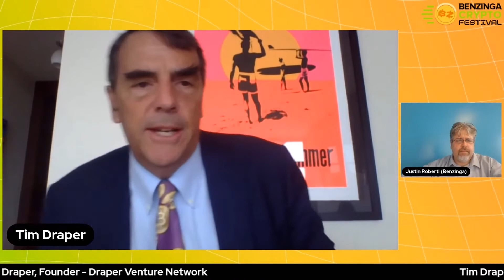Afternoon Keynote: Tim Draper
Tim Draper is our exclusive interview to kick off the afternoon with a BANG!